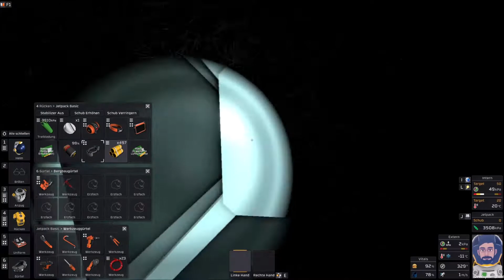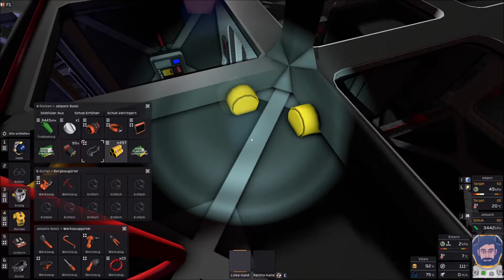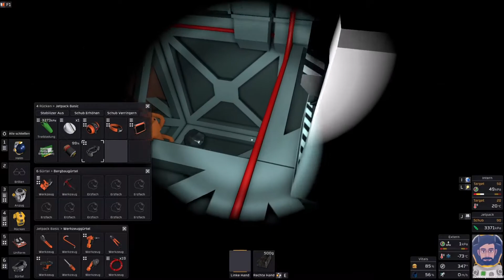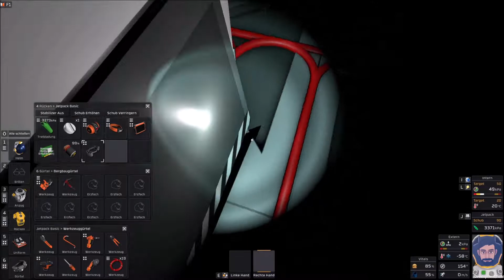Let's Play Stationeers on Mars (deutsch) #71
Let's Play
Stationeers
on Mars
deutsch
Teil 71